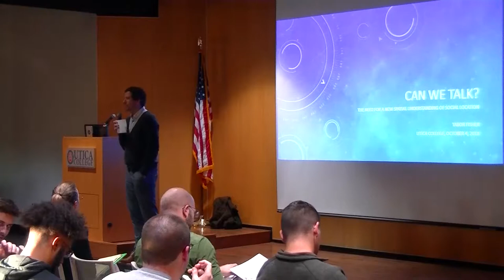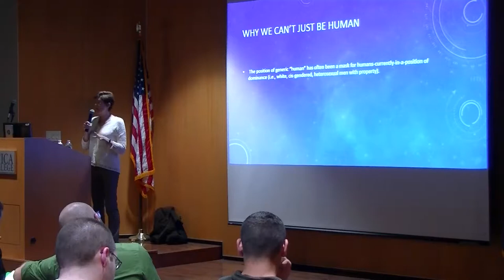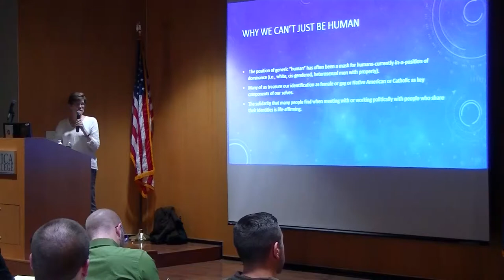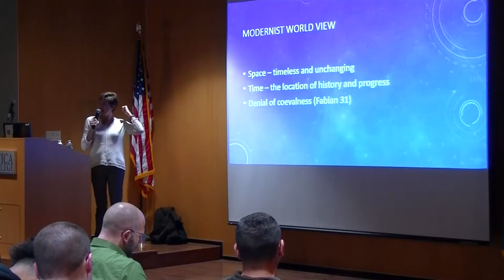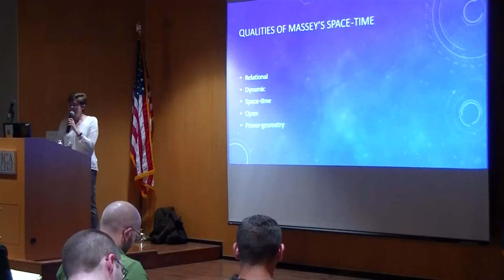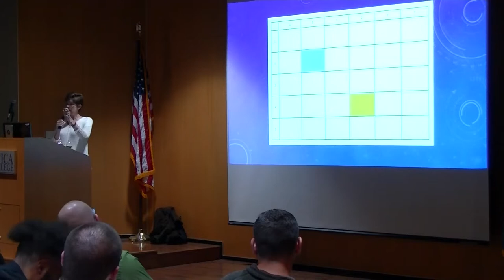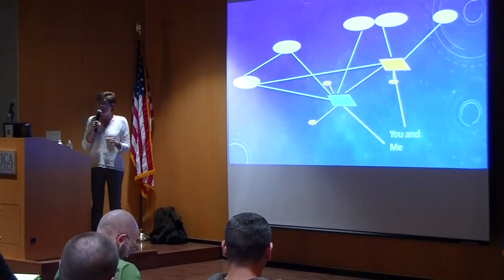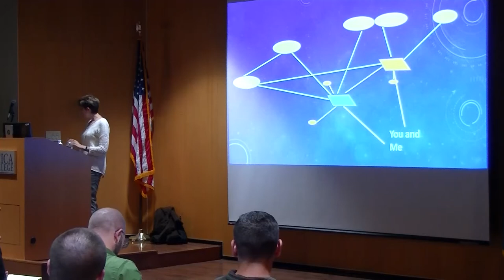The Applied Ethics Institute at Utica College Presents C. Tabor Fisher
Dr. C. Tabor Fisher

At 6:00 pm on Thursday, October 4, 2018, Professor C. Tabor Fisher gave a public lecture titled "Can We Talk?". The talk was hosted hosted in Carbone  Auditorium on Utica College's campus at 1600 Burrstone Rd., Utica, NY.

Professor Fisher observed how our world has become more polarized than ever and much "discussion" of sensitive issues has devolved to mud-slinging from within the safety of our social media "bubbles." In this talk, she developed an understanding of social location and identity, based on feminist geographer Doreen Massey's conception of space-time that avoids the Balkanization and fragmentation that can result from a simple identity politics. Instead, this conception provides a new and more productive ground for difficult conversations.